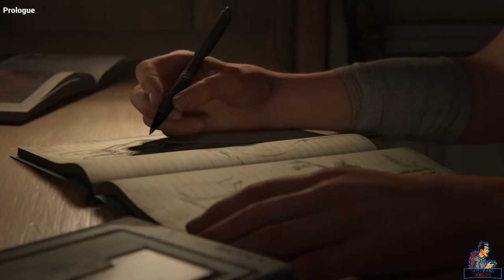The Last of Us Part II |Chapter 1: Prologue| [No Commentary Gameplay]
Developer: Naughty Dog
Publisher: Sony Interactive Entertainment
Platform: Playstation 4
Release Date: June 19, 2020
Genre: Action-Adventure, Survival Horror

Created in Sharefactory